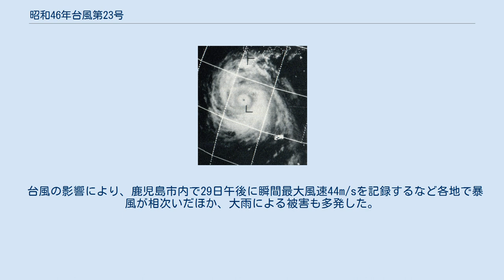昭和46年台風第23号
昭和46年台風第23号 (しょうわ46ねんたいふうだい23ごう、国際名：トリックス/Trix) は、1971年8月に鹿児島県に上陸し、日本列島の各地に被害を出した台風である。
 進路図 1971年8月21日に、南鳥島の南西で発生した台風23号は、ゆっくり西進した後に九州方面に向けて北上し、28日朝には奄美大島の南東に達した。
この頃から移動速度はさらに遅くなり、勢力も急速に発達しはじめ、北緯30度を超えて屋久島付近を通る頃には中心気圧915hPaにまで低下した。
23号は29日23時頃に鹿児島県大隅半島の佐多岬に上陸。
上陸時の中心気圧は940 hPaと、1951年の統計開始以降5番目に低い気圧で日本に上陸したと同時に、8月に日本へ上陸した台風としては過去最低の気圧で上陸した。
そのため、1945年の枕崎台風に次ぐレベルの大規模災害が起こるのではないかと懸念されたが、上陸後は急速に衰えたため、事なきを得た。
その後台風は高知県南国市に再上陸した後に、徳島県中部を通り、大阪湾、紀伊半島へと進んだ。
そして東海・関東地方をかすめるように進み、本州の東で温帯低気圧に変わった。
 この台風は、台風23号としては統計史上最も早い日時に発生した。
また、8月に台風23号が発生したのはこの年のみである。
 台風の影響により、鹿児島市内で29日午後に瞬間最大風速44m/sを記録するなど各地で暴風が相次いだほか、大雨による被害も多発した。
死者・行方不明者44人、負傷者103人の人的被害に加え、住家損壊1,427棟、浸水122,290棟に達した。